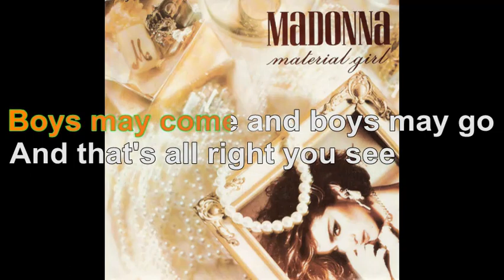Madonna - Material Girl [Lyrics Audio HQ]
100 pour cent France participe au Programme Partenaires d’Amazon EU, un programme d’affiliation publicitaire conçu pour permettre à des sites de percevoir une rémunération grâce à la création de liens vers Amazon.fr

Lyrics
Some boys kiss me
Some boys hug me
I think they're ok
If they don't give me proper credit
I just walk away
'Cause the boy with the cold hard cash
Is always Mister Right
Some boys romance
Some boys slow dance
That's all right with me
If they can't raise my interest then I
Have to let them be
Some boys try and some boys lie but
I don't let them play (no way)
Only boys who save their pennies
Make my rainy day
'Cause we're living in a material world
Living in a material world (material)
Living in a material world
Experience has made me rich
And now they're after me
'Cause everybody's living in a material world
A material, a material, a material, a material world